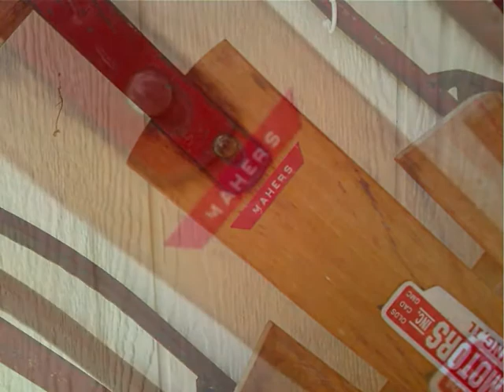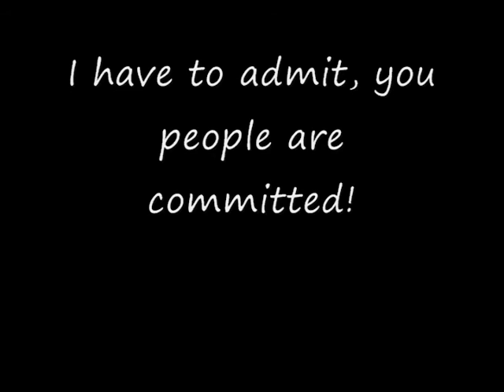Watch my garden grow while you listen to Pomegranate Bombadil.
Pomegranate Bombadil is Shandine Maines on Cello and vocals and Dan Maher on guitar and vocals.